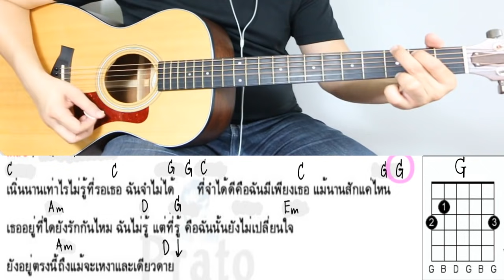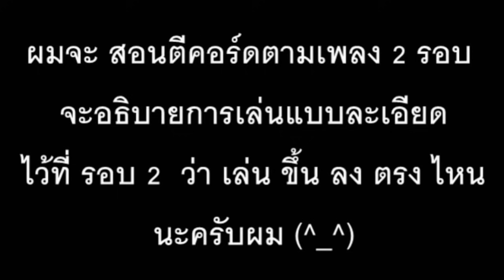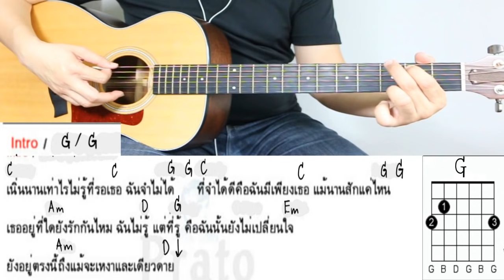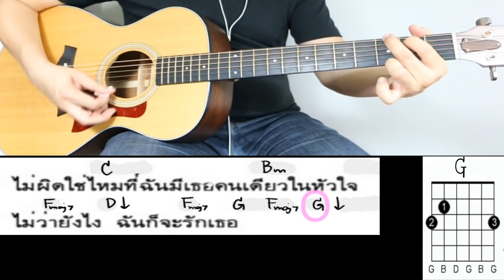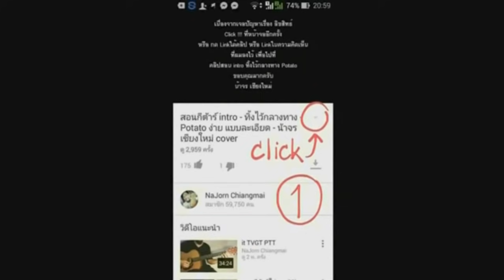สอนกีต้าร์ งมงาย ตีคอร์ด+intro มือใหม่ ง่ายมากๆ ไม่มีคอร์ดทาบ bodyslam cover - น้าจร เชียงใหม่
❤ (^_^) คอร์ด " งมงาย " Bodyslam- คอร์ดง่าย
ตีคอร์ด + intro มือใหม่ แบบง่าย ไม่มีคอร์ดทาบ BY น้าจร เชียงใหม่
เล่นตามคลิป ด้านบน นะครับ

❤ (^_^) มาแล้ว!! สอน intro งมงาย solo ตรงต้นฉบับ ละเอียด จากคลิปสอนมือใหม่ง่ายไม่มีทาบ - น้าจร เชียงใหม่

❤(^_^) 👍Like facebook fanpage เพื่อติดตาม ข่าวสาร พูดคุย กันนะครับผม

for easy recording.